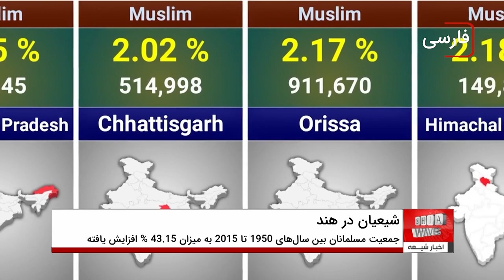بر اساس یک پژوهش دولتی در هند، جمعیت هندوها در حال کاهش، و مسلمانان در حال افزایش است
گفتگوی اخبار شیعه با 👈شیخ مصطفی ادیب هندی، وکیل آیت الله العظمی شیرازی در هند از  لکهنو 🔸🔸
علیرغم ظلم و ستمی که به‌ویژه در سال‌های اخیر به مسلمانان هند روا می‌شود، گزارش‌ها حاکی از افزایش تعداد مسلمانان و کاهش تعداد هندوها دارد.

بر اساس آنچه که مراکز تحقیقاتی دولتی هند فاش کردند، علیرغم رفتارهای ظالمانه علیه مسلمانان در هند، تعداد آنان در مناطق مختلف کشور به طور مداوم در حال افزایش و در مقابل تعداد هندوها در حال کاهش است، گروهی که حزب حاکم برای اجرای برنامه‌های ضداسلامی خود از آنان استفاده می‌کند.

به گزارش خبرگزاری اخبار شیعه در گزارشی که به تازگی توسط شورای مشورتی اقتصادی نخست‌وزیر هند منتشر شده،  سهم جمعیت اکثریت هندوهای کشور هند بین سال‌های ۱۹۵۰ تا ۲۰۱۵ به میزان ۷.۸۱ درصد کاهش یافته، در حالی که جمعیت مسلمانان در این دوره ۶۵ ساله، ۴۳.۱۵ درصد افزایش یافته است.

در این پژوهش که تحت عنوان «سهم اقلیت‌های مذهبی: تحلیلی بین کشوری»، منتشر گردیده، سهم جمعیت هندو در کشور هند در این دوره با ۷.۸ درصد کاهش و به ۷۸.۰۶ درصد رسیده است.

در مقابل، سهم جمعیت مسلمان و مسیحی به ترتیب با ۴۳.۱۵ درصد به ۱۴.۰۹ درصد و با ۵.۴ درصد به ۲.۳۶ درصد در دوره مشابه افزایش یافته است.

به طور مشابه، سهم جمعیت سیک و بودایی هم به ترتیب به ۱.۸۵ درصد و ۰.۸۱ درصد در مدت مشابه افزایش یافته است.

مسلمانان هند از جمله پیروان اهل بیت علیهم السلام این افزایش جمعیت را موجب امیدواری بیشتر برای رویارویی با چالش‌ها و موانع پیش روی خود ارزیابی کرده‌اند.

آنها همچنین به اهتمام بیشتر و سرمایه گذاری افزون تر نسبت به این مساله به‌منظور ایجاد اتحاد و یکپارچگی در صفوف مسلمانان در مواجهه با حملات مداوم گروه‌های افراطی و سرکوب‌های اعمال شده توسط حزب هندوی حاکم به رهبری نارندرا مودی تاکید کرده‌اند.

گفتنی است که اموال، دارایی‌ها، و زیارتگاه‌های مذهبی و مساجد مسلمانان هند در میان سکوت جامعه بین‌المللی همواره در معرض حملات پی‌در‌پی گروه‌های هندو تحت حمایت دولت قرار گرفته است.

نهادهای حقوق بشری معتقدند جنایات، خشونت و نفرت پراکنی علیه اقلیت بزرگ مسلمان هند از زمان روی کار آمدن نارندرا مودی  نخست وزیر افراط گرای هندو از سال ۲۰۱۴ در حال افزایش است.

لازم به ذکر است که هند یک میلیارد و چهار صد میلیون نفر نفر جمعیت دارد که ۲۱۰ میلیون نفر آن، مسلمان هستند.